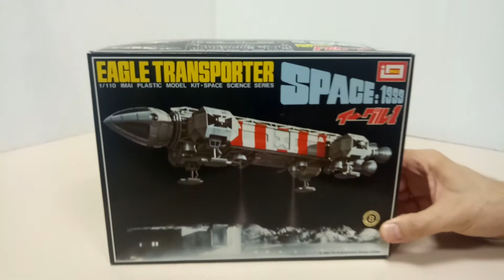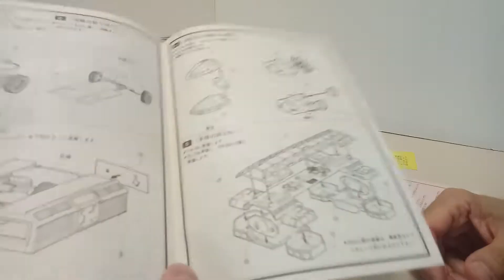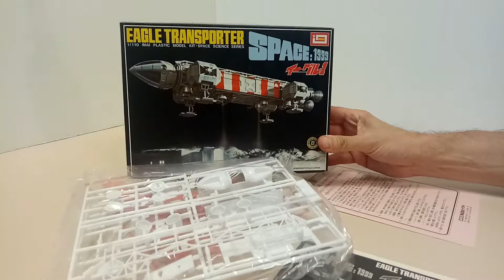Model Kit Spazio 1999 un ricordo fantastico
Un pezzo storico di televisione degli anni 70